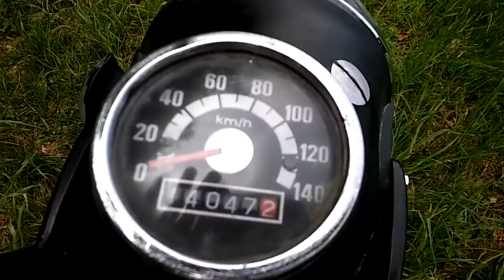㋡ WSK 125 M06B3 ✰ Prezentacja motoru ✔ Odpalanie ㋡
Witajcie w kolejnym odcinku z prezentacji motocykla WSK 125 M06B3. Filmów nie było długo, gdyż nie miałem czasu nagrywać.
Film stworzony w nowym programie Sony Vegas 13. W niedzielę film z jazdy wsk-ą.

✔ Wystąpili : WSK 125 M06B3
♫ Muzyka : DJane HouseKat -- Don´t u feel alright
✄ Montaż : Sony Vegas 13